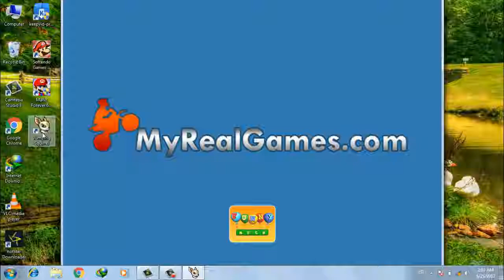World's Best Adventure Game .. Jumping squirrel Forest Part -1 Playing [Game Review ] Let's Play it.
Hi Guys ,
Welcome To Hi-Tech Entertaining Games Channel
World's Best Adventure Game .. Jumping Squirrel
In This Video You Know About A Most Adventure Game Which Name Is Jumping Squirrel
Full Video Game Review -#01
See You.